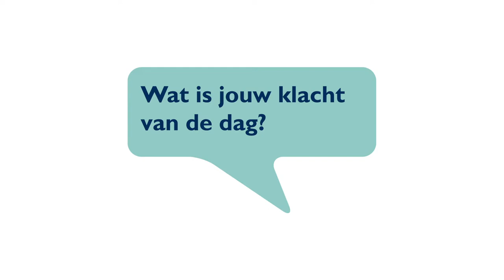Klacht van de Dag; Deurwaarder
Klachtbehandelaar Ernst vertelt in dit filmpje over een meneer bij wie de deurwaarder beslag heeft gelegd op zijn inkomen. Omdat er geen rekening werd gehouden met de juiste beslagvrije voet, kwam meneer nog meer in de problemen. Hoe hij haar heeft geholpen zie je in onze rubriek 'Klacht van de Dag'.